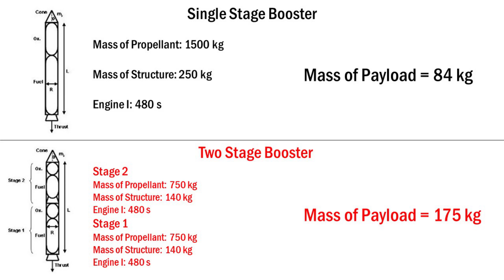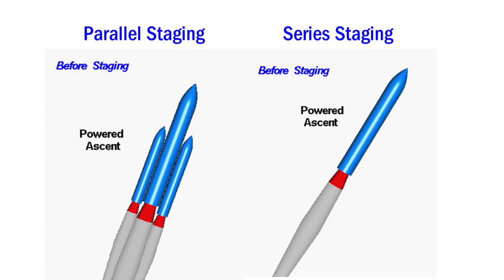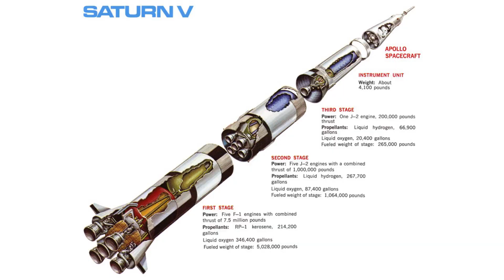How Rockets Reach Orbit | Why Rockets Use Stages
Aerospace engineer explains how rockets reach orbit using multiple stages. Also, discusses the advantages and disadvantages of multi-stage rockets.